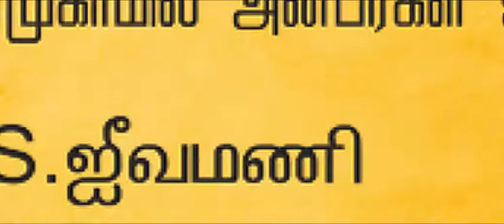ஏற்காடுஞான முகாமில் ஜீவமணி & சரவணன் அவர்களுடன் கலந்துரையாடல் 30.3.17